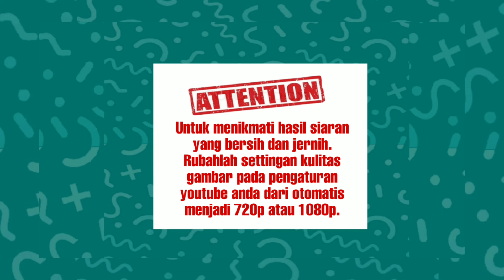CS FC VS PORCI FC HALAL BI HALAL PERSIPA CUP SINANGPALAI